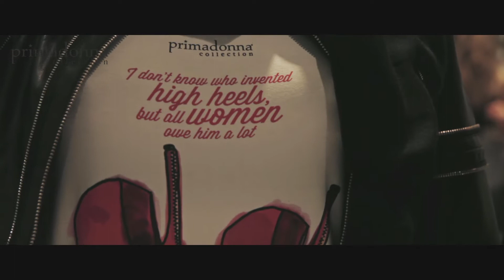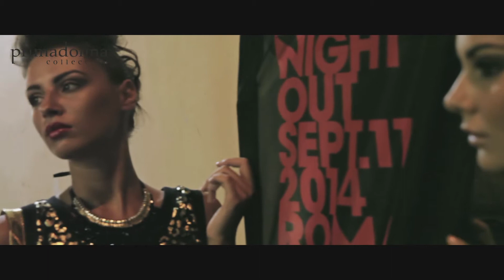PRIMADONNA COLLECTION VOGUE FASHION'S NIGHT OUT ROMA 2014